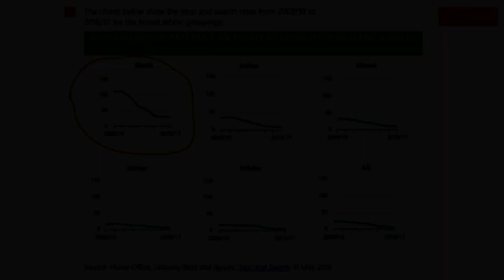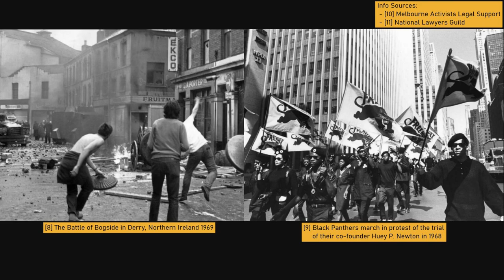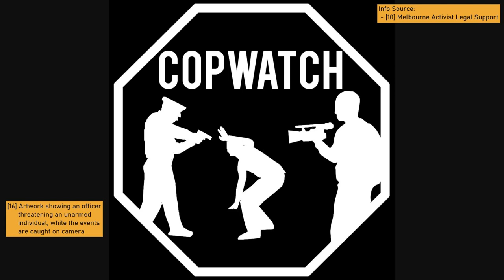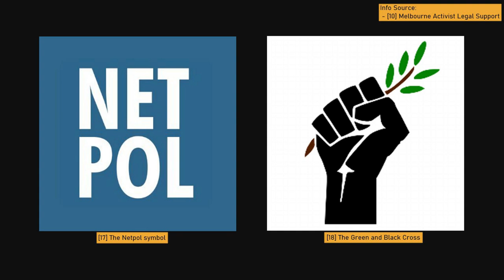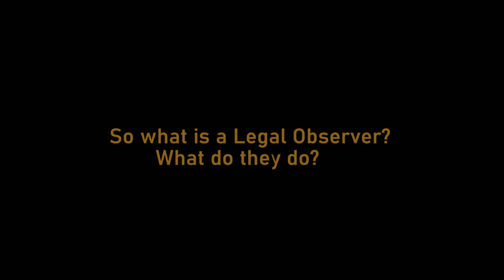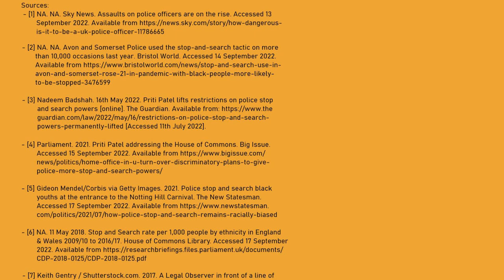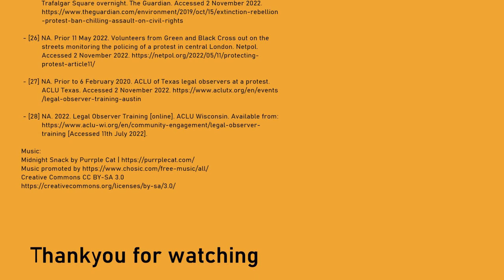The Need for Legal Observers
A video on the origin of Legal Observers and what they do.
For sources and citations see the credits.